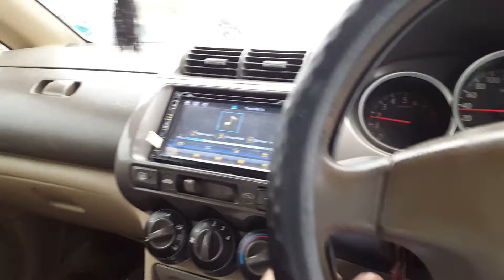Heavy Rain In Karachi.VLOG 09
Heavy rain in Karachi 24th sep.2019